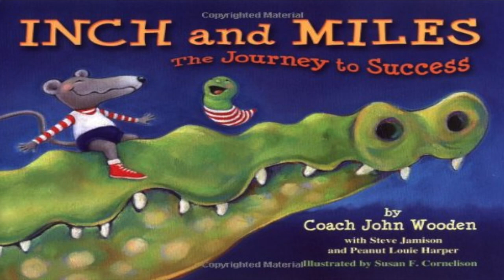Peanut Harper interview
A great chat with former #19 in the world Peanut Harper about Harper for Kids, their mission and where it's going.